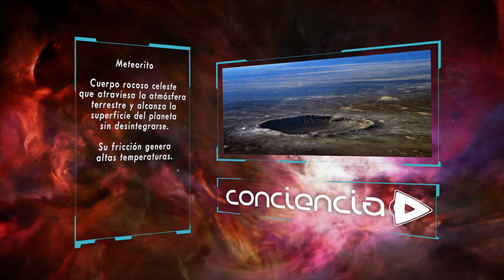ID Formativo - Meteorito